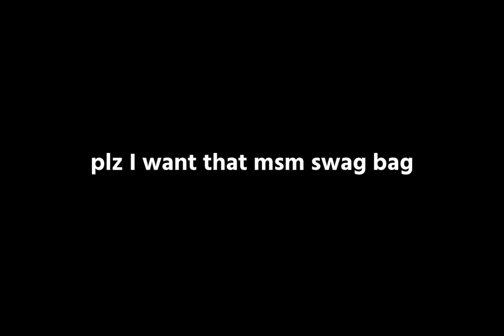My Submission For msmpyp2024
i was originally gonna upload this to my second channel but youtube didnt let me so im uploading this here with 4 hours left i really need better time management lol